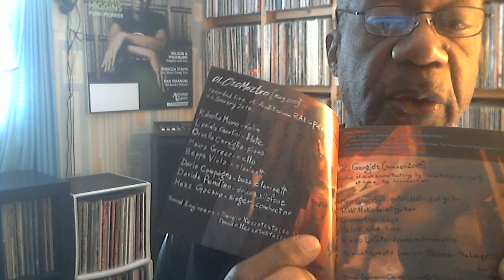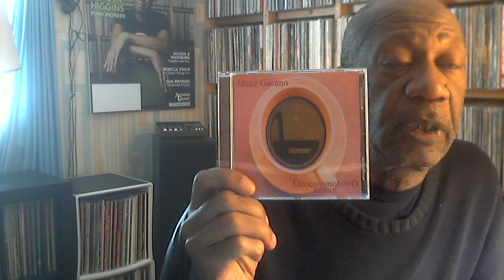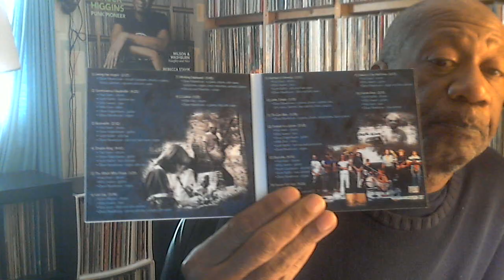Review: Mezz Gacano - OzocovonobovoO MMXX (2-26-21)